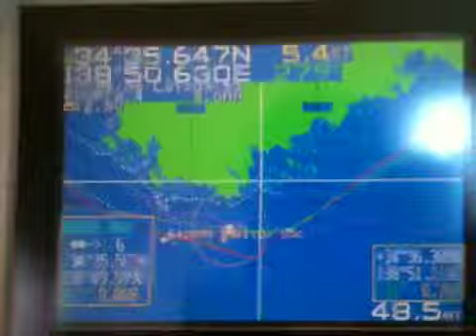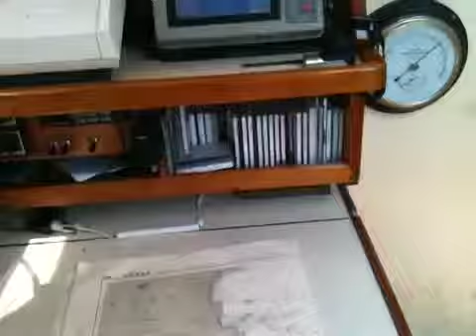帆船AMI4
帆船AMI